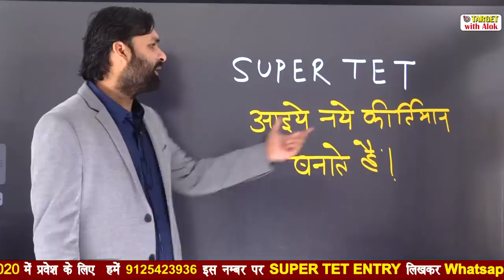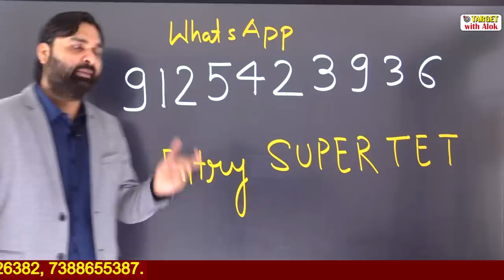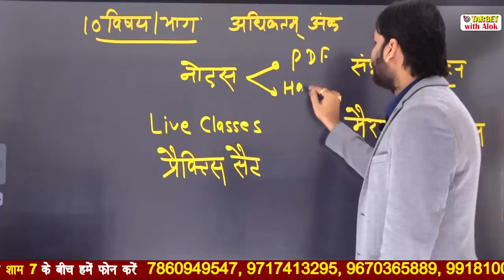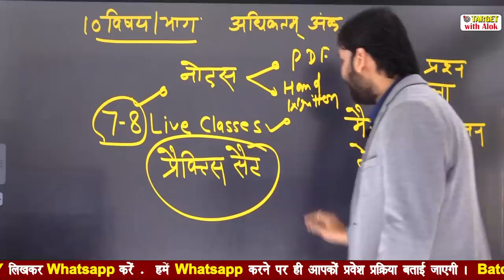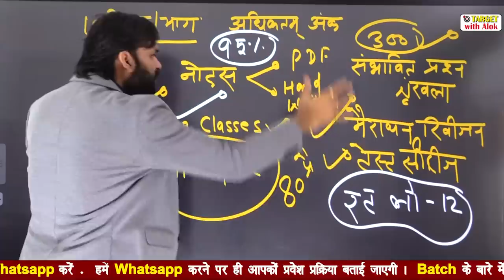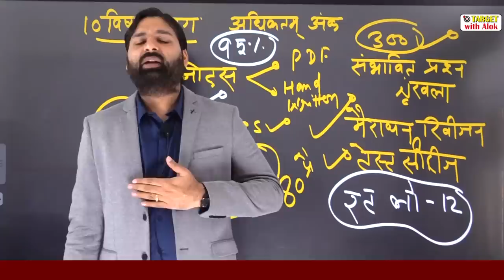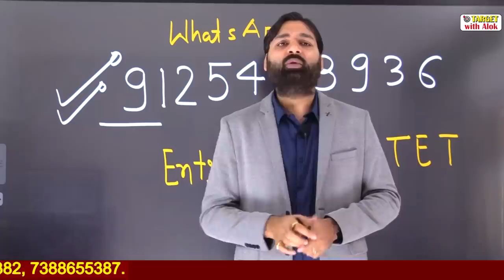Super Tet-2020 🔥🔥अगर ऐसे तैयारी करेंगे तो यक़ीन मानिए ये सरकारी नौकरी आपकी..